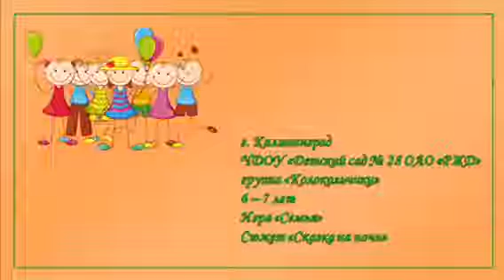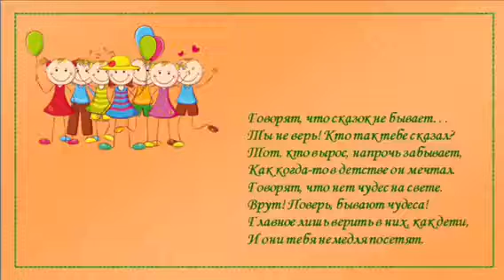Игра "Семья: папина сказка на ночь" - Александрова О.В. - г.Калининград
КДетский сад № 28 "ОАО "Российские Железные Дороги", г. Калининград.

Комментарий:  Дети подготовительной к школе логопедической группы, 6-7 лет.
Играть в сюжетные- ролевые игры дети, конечно же, любят. Удалось подсмотреть отрывок обычной игры в семью, где папа рассказывает ребенку перед сном сказку. Правда, сказка больше похожа не небылицу (мы любим сочинять вместе).